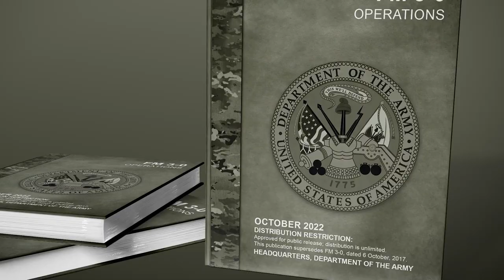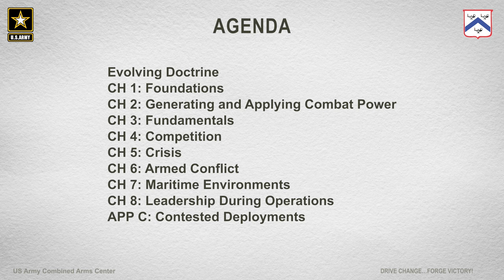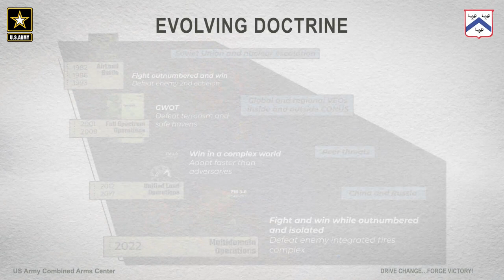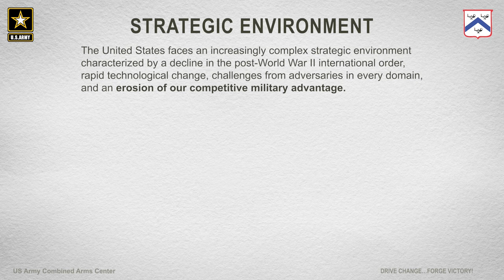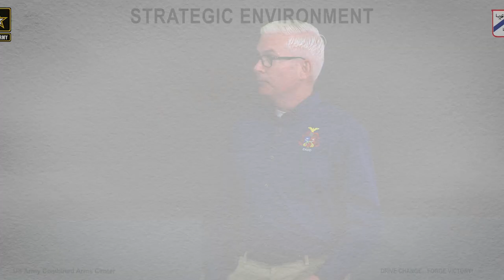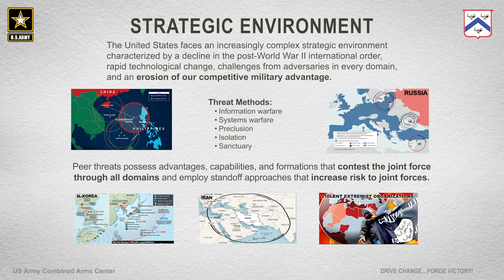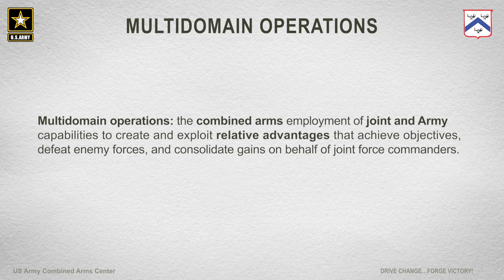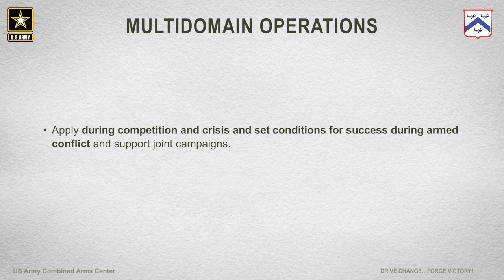FM 3-0 (Part 1): The Big Idea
What is the big idea behind FM 3-0: Operations? Following an introduction by LTG Milford H. Beagle, Commander, U.S. Army Combined Arms Center, COL(R) Rich Creed, Director, Combined Arms Doctrine Directorate (CADD) explains the new FM 3-0 and the Army's operational concept, Multidomain Operations (MDO).